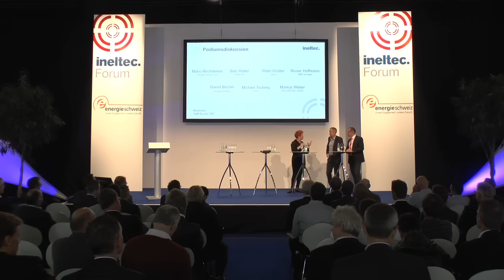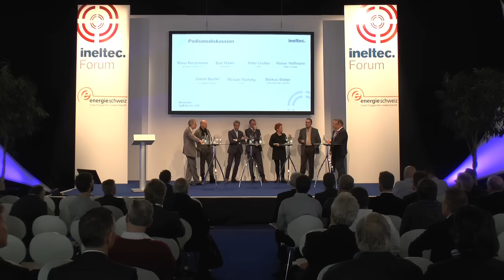ineltec 2015: Podiumsdiskussion Energiezukunft (EnergieSchweiz, Leading-Partner)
ineltec Forum, Messe Basel
Dienstag, 08. September 2015, 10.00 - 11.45 Uhr
Eröffnungsanlass mit Podiumsdiskussion:
Elektrotechnik als Schlüsseldisziplin der Energiewende
Eine Veranstaltung von ineltec, EnergieSchweiz, SIA FGE, Swissgee und MeGA.
Mit
Steffi Buchli
Reiner Hoffmann (ABB Schweiz)
Markus Weber (SIA FGE), KGTV
Peter Grütter (asut)
Michael Tschirky (VSEI)
Balz Halter (Halter AG)
Daniel Büchel (EnergieSchweiz)
Mario Rechsteiner (art light GmbH, SLG)
Daniela Bomatter (EngergieSchweiz)